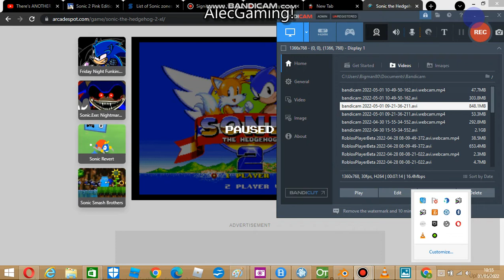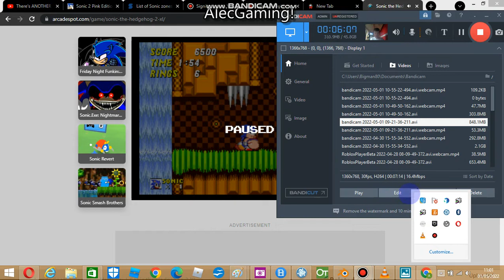Sonic the hedgehog XL!!!